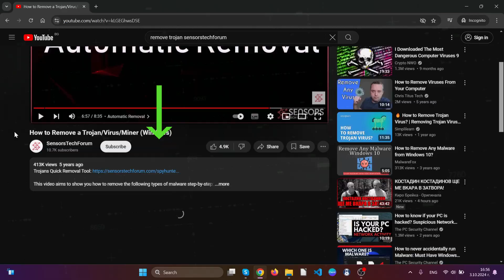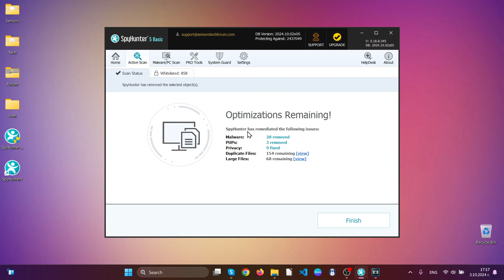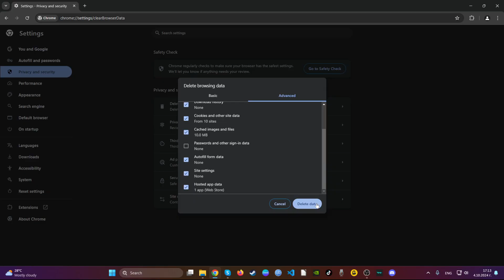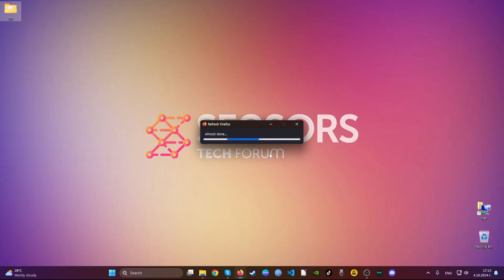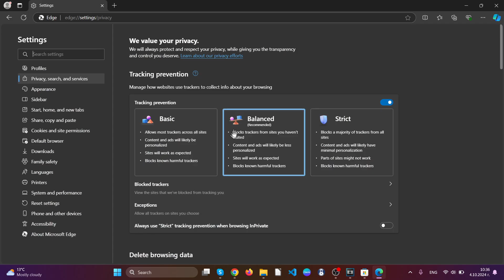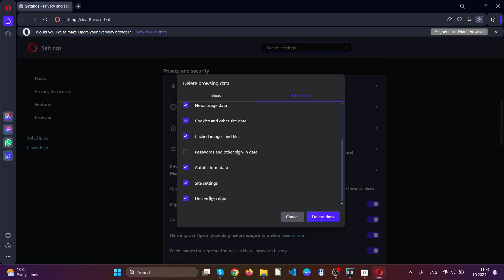Ixxx.com (Virus from Ads) - How to Remove It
00:00 Start
01:03 Automatic Removal Guide
02:31Manual Removal Guide
02:37 Google Chrome Guide
03:24 Mozilla Firefox Guide
04:08 Microsoft Edge Guide
05:06 Opera Browser Guide